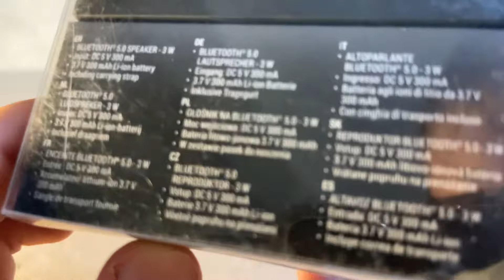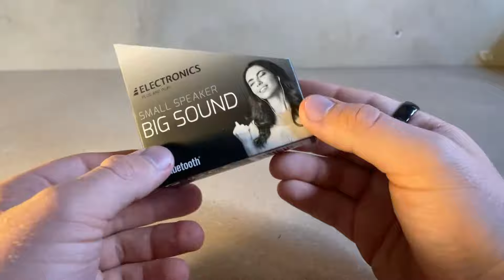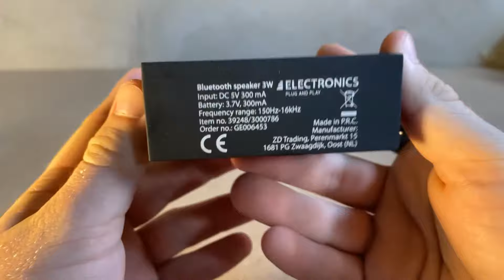Głośnik BT Electronics 3W | UNBOXING & TEST | MAK - AUDIO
Cześć!
Witajcie w nowym filmie na moim kanale. W tym filmie zobaczycie unboxing oraz test głośnika bezprzewodowego Electronics 3W 🔊 Głośnik ten będzie do wygrania w konkursie :) Szczegóły niebawem!!

Jeśli podoba Ci się moja twórczość kup mi wirtualną kawę lub zacznij mnie wspierać na Patreonie :)